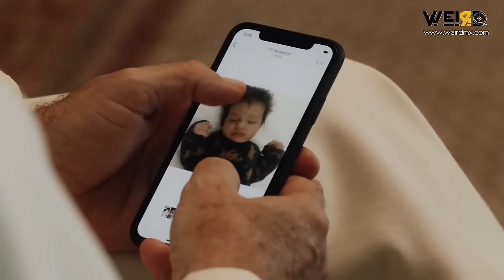Marilyn Manson se reúne con el Papa. (Español)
Marilyn se reune con el Papa, casi para tomar el té y aprovechando la visita, le enseña a su hermoso sobrino bebé. ¿Por qué habrá sido?